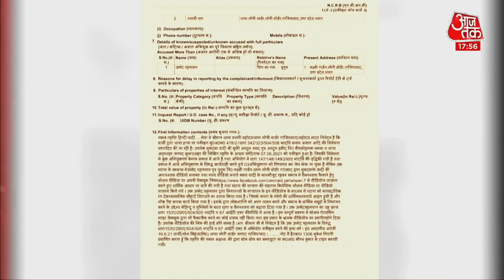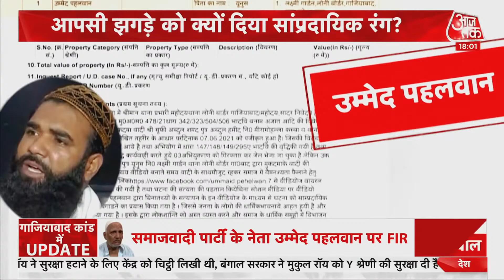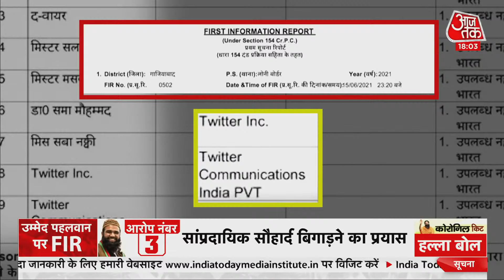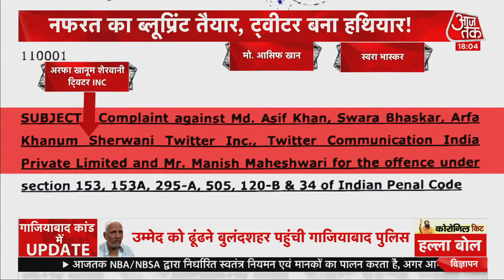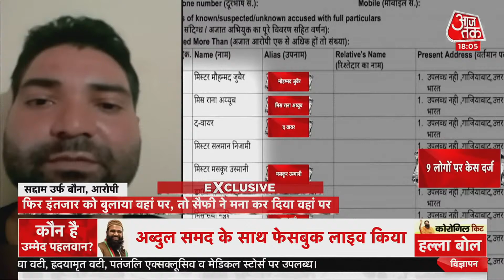क्या है Ghaziabad कांड का पूरा सच, बुजुर्ग की पिटाई का मामला कैसे हुआ सियासी ? | Ghaziabad News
Halla Bol Live : नफरत का Blue Print तैयार, Twitter बना हथियार ! Halla Bol With Anjana Om Kashyap